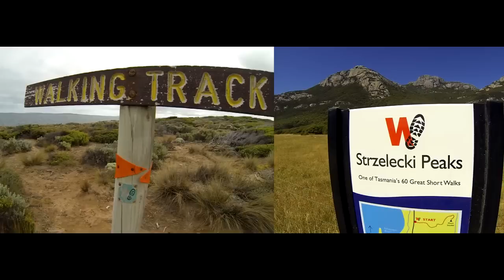Flinders Island - Wonder of Bass Strait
For wildlife and wilderness enthusiasts Flinders Island is truly spectacular. Video footage has been taken over a number of visits between 2010 and 2014.